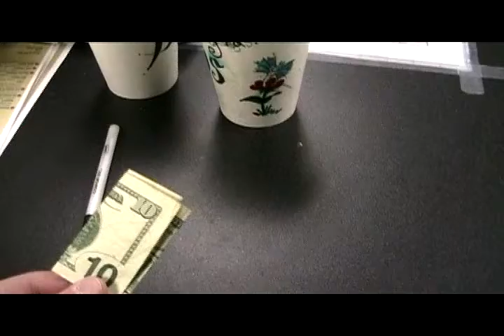Coffee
With the discovery of a local coffee shop, I had just recently begun consuming a healthy amount of coffee and the documentary records my progression from drinking one or two cups a week, to always wanting my morning cup. It also shows my research into how coffee may affect my health, my wallet, and my impact on the earth.